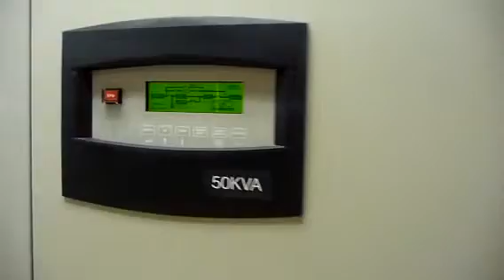Regina Call Center Assets For Sale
You are watching a video of office furniture and IT equipment available for sale at the StarTek call center in Regina, SK.